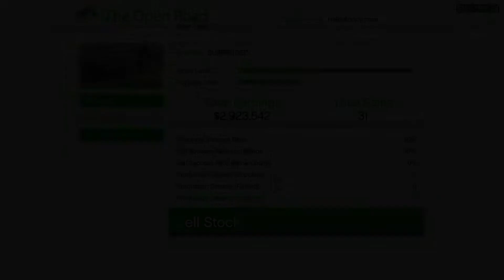Grand Theft Auto V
11/20/22 cont